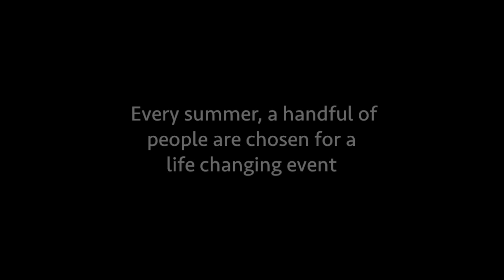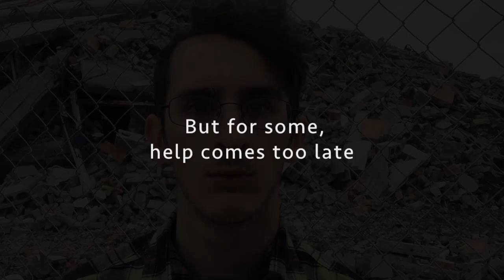Save David 2016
YOU can help poverty stricken David's fulfill their dreams of marching drum corps
GoFund.Me/SaveDavid2016